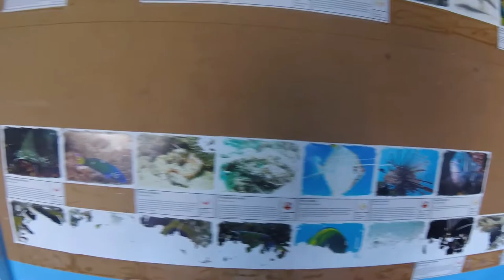Snorkeling at Wave Break Island